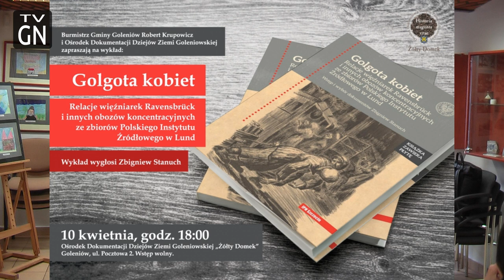Wykład dr Zbigniew Stanuch "Golgota Kobiet - relacje więźniarek Ravensbrück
Wykład dr Zbigniew Stanuch "Golgota Kobiet - relacje więźniarek Ravensbrück i innych obozów koncentracyjnych ze zbiorów Polskiego Instytutu Źródłowego w Lund.

Wykład zarejestrowany w Ośrodku Dokumentacji Dziejów Ziemi Goleniowskiej.